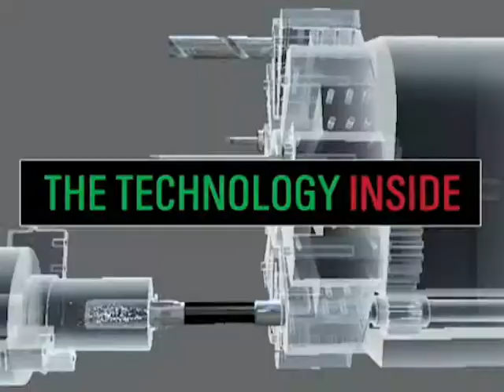Castrol Entrevista: Rudimar Demore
O Diretor da Aços Peças Demore, Rudimar Demore, nos concedeu uma entrevista para falar sobre a parceria com a Castrol, que há  25 anos fornece serviços e produtos para sua empresa.